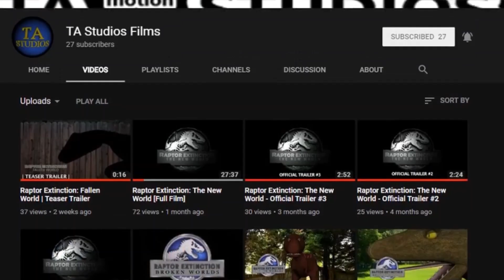The Times I've Been on TV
Here are the times I have been on a TV show.